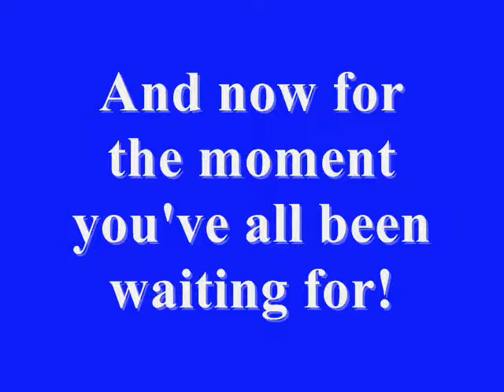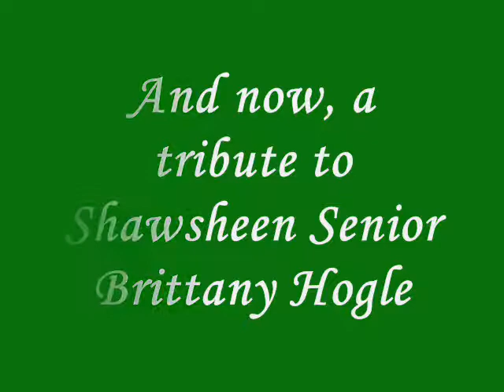Shawsheen Technical Graduation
Shawsheen Valley Technical High School's Class of 2008 graduation, with a special tribute to senior Brittany Hogle